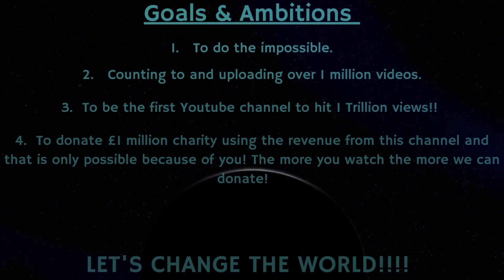Counting to ONE MILLION!!, This is Number 80,649